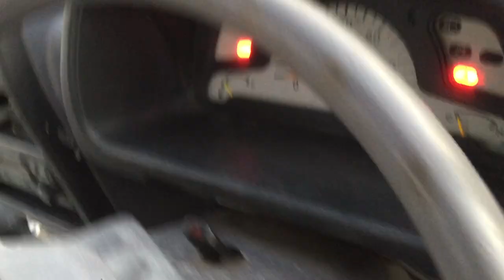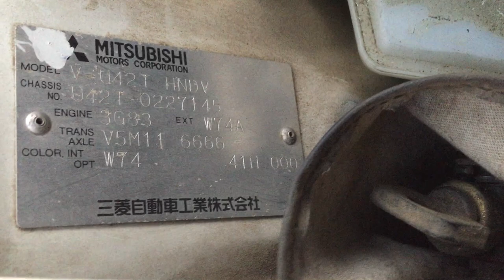Minicab Truck 7145